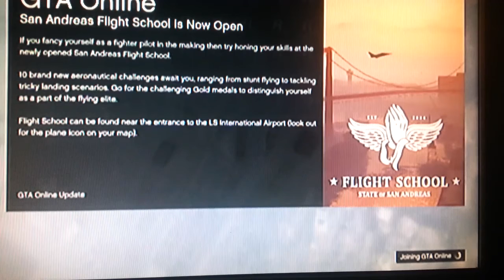Gta 5 gameplay|sniper war's